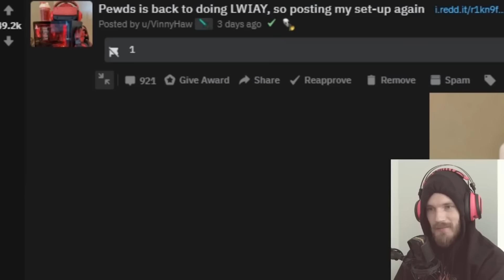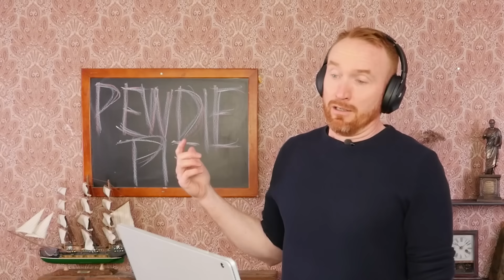Public Speaker Reacts to PewDiePie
Presenter, public speaker and presentation coach David JP Phillips reacts and analysis Pewdiepie. Through the years Pewdiepie has grown his channel with reaction videos and gaming videos like his popular let’s play of Minecraft. With just a camera, a computer and himself he managed gain over 100 million subscribers after his battle with T-series. In this video David looks at one of Pewdiepie’s first videos and a more recent one to see if he can find any similarities. What will he find? Watch to find out!

00:00 Intro
00:48 First video
04:49 Recent video